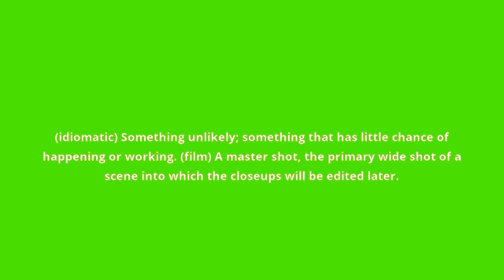what is the meaning of long shot